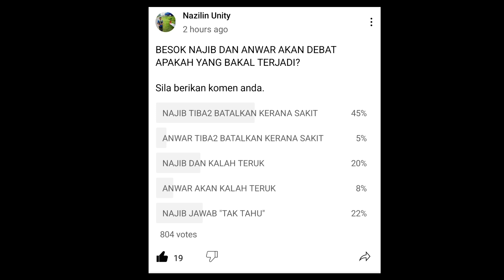KEJUTAN BESAR❗️KEPUTUSAN DIUMUMKAN❗️ SAAT2 AKHIR, NAJIB TIBA2 SAKIT & BATALKAN DEBAT MELAWAN ANWAR❓️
nazilinunity channel